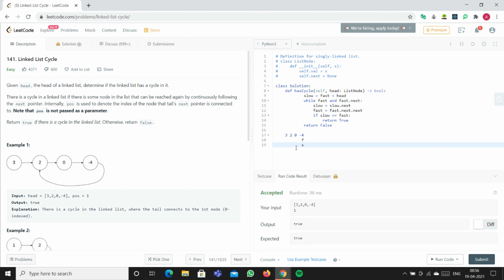Linked List Cycle | Love Babbar DSA Cracker Sheet | Leetcode | Python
Hey guys I'll be solving the Linked List Cycle problem on Leetcode.

This problem is also a part of Love Babbar's DSA cracker sheet.

Here is a link to the web based version of the sheet

I'll be sharing my thought process on how I solve the problems efficiently, if you feel there is a better approach to solve the problem please feel free to comment down below.